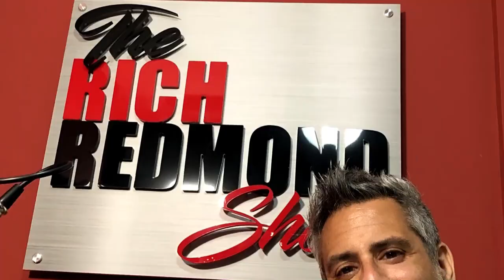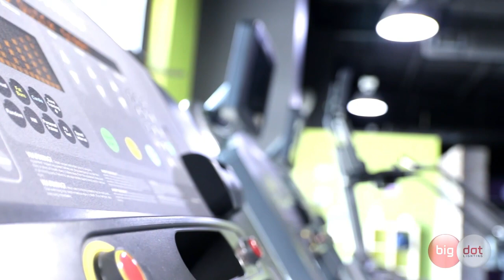Charlie Benante :: Spinning Musical Entrepreneurial Plates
Charlie Benante is an American musician best known as the drummer for thrash metal band Anthrax, as well as crossover thrash band Stormtroopers of Death. Alongside rhythm guitarist and band leader Scott Ian he has composed the majority of the music throughout Anthrax's discography.

Benante joined Anthrax in 1983, prior to the recording of the band's debut album Fistful of Metal, and has been the band's drummer ever since. He is known for having a very fast double kick technique and has been credited as one of the pioneers of double-bass, as well as with popularizing the blast beat technique with thrash metal.

He is also an accomplished guitarist, having contributed lead guitar to S.O.D.'s Speak English or Die album. Along with his musician duties, Benante is also a graphic artist and has created many of Anthrax's album covers and T-shirt designs. Benante also has his own coffee line called Dark Matter Coffee

Benante uses and endorses Tama drums and hardware, Paiste cymbals, Vic Firth sticks, Evans Drumheads, and Roland electronics.

Some Things That Came Up:
-Favorite movies
-Benante's Blend - Coffee
-Does Charlie ever get angry?
-Getting influenced by Dave Matthews
-Breathing Lighting vocal harmonies
-Horror movies
-Stephen King fans
-Hanging with KISS
-Awkward Paul McCartney interaction
-The work is the travel
-The dirge of meet and greets
-Favorite scene from Jaws
-Reflecting on EVH and Neil
-Tips on getting your feet fast
-Working with in ear monitors